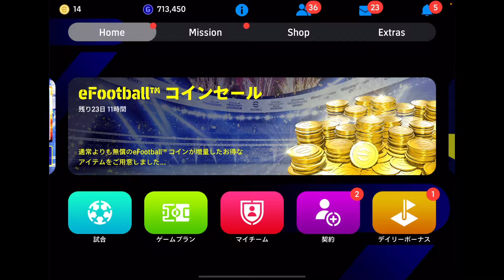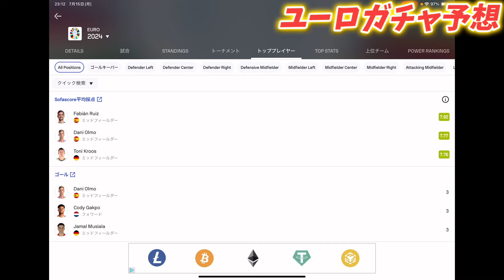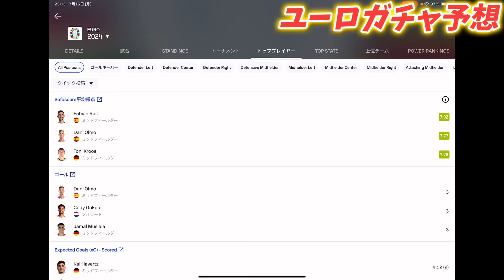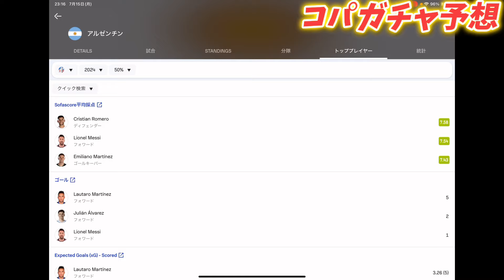【eFootball】ユーロ&コパアメリカ優勝記念ビッグタイム予想！超絶神ガチャになる可能性⁉︎期待する選手や登場メンバーをガチ予想‼︎来るならいつ？【eFootball2024/イーフト】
ビッグタイム方が嬉しい

〜自己紹介〜